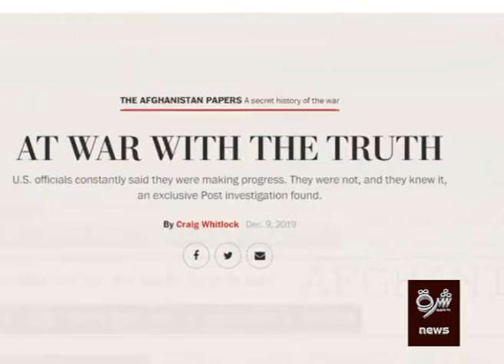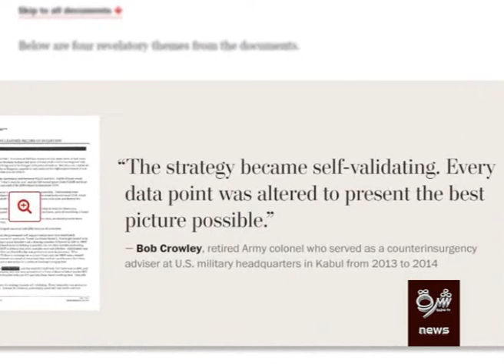د امریکا دفاع وزیر او د وسله والو ځواکونو لوی درستیزوال هغه ادعاوې رد کړي.2019.12.21